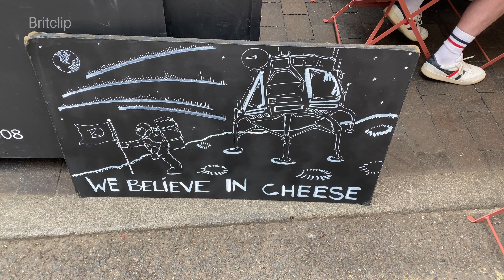London - Street Art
London has some of the most impressive street art anywhere in the world.

It has one of the biggest and best collections of uncommissioned street art in the world. Local and international artists have decorated the streets of London with a staggering array of creative works, from miniature bronze statues to painted murals several stories high.

One of the most famous street artists to date is the anonymous Banksy, whose distinctive stencil artwork has regularly appeared in London for more than a decade. Some of his art makes a hard-hitting political point, while other works of his are extremely funny; often they are both.